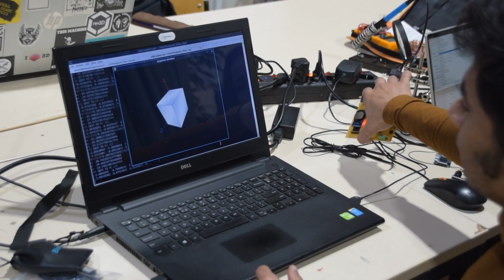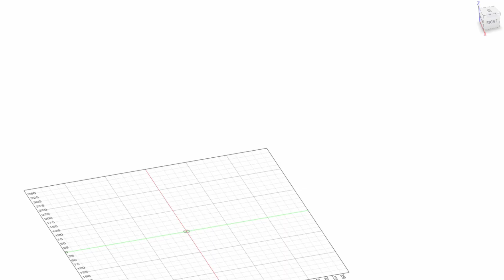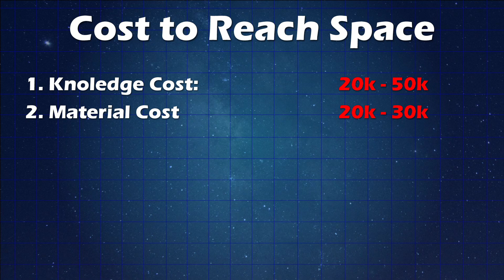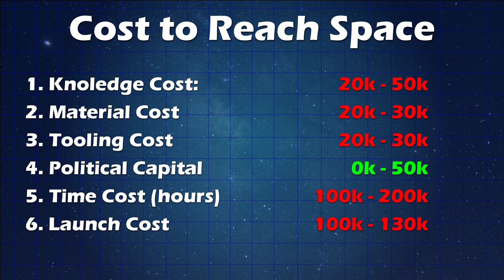How much does it cost to get to space?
The cost of building a space shot rocket can be a bit deceptive.  So, lets clear the air on all the cost elements that will contribute towards your Space Shot.  Buckle up, because it might be more than you expect...

Chapters
00:00 - Introduction
01:02 - The Knowledge
02:38 - The Material
03:48 - The Tooling
05:37 - The Politics
07:13 - Time Considerations
08:56 - The Launch
10:48 - The Final Cost (hold on to your hat...)

i=bwhruxiasbll&utm_content=lo9sujq